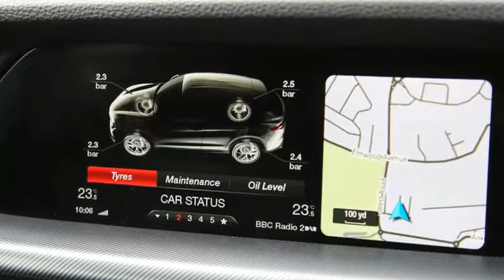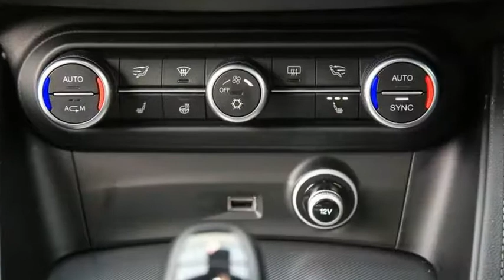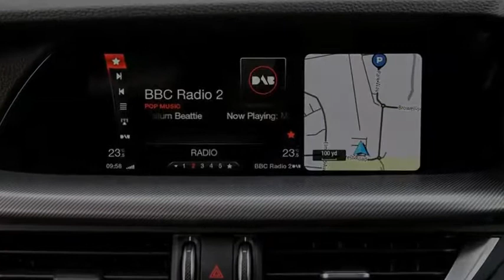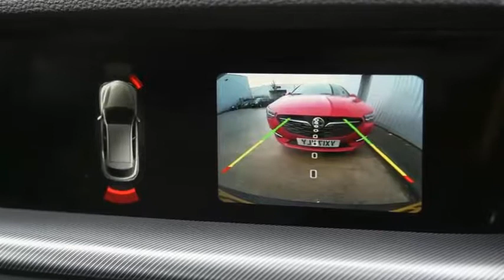Alfa Romeo finds itself in a very similar position with the 2018 Stelvio SUV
Alfa Romeo finds itself in a very similar position with the 2018 Stelvio SUV, which—as a high-riding utilitarian engineered atop the stunning, 10Best Cars–winning Giulia sedan—bolsters Alfa’s lineup in its come to the U.S. market. whereas the Stelvio conjointly illustrates that adding utility to a performance brand’s polymer will typically dash our expectations, the tip result's a refreshfully satisfying SUV to lay eyes on.

The existence of the Stelvio was ab initio slightly of a dissatisfaction, what with Alfa Romeo having excited United States of America before its debut with the likelihood of building a ground-hugging wagon version of the Giulia. Sexy, low slung, and in theory imbued with identical delicate somaesthesis that produces Alfa’s four-door one among our favourite new cars, a prospective Giulia wagon had United States of America weak within the knees. however the fact is that a wagon would are a nonstarter for a reemerging complete in today’s market. Against the shockwave of the industry’s crossover boom, the two-box Giulia didn’t stand an opportunity.